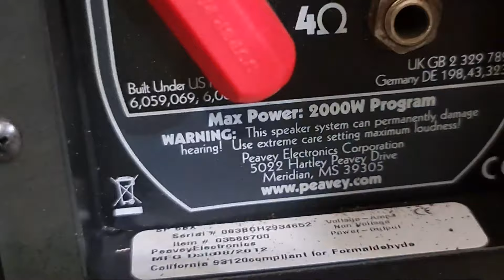Peavey sp-6 usa bọ cạp khủng long nhất hãng 2 bát 40cm/ 1000w & 4000w nặng 142kg chất âm vô địch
Peavey sp-6 usa bọ cạp khủng long nhất hãng 2 bát 40cm/ 1000w & 4000w nặng 142kg chất âm tuyệt đỉnh mạnh vô đối. Ae đk tham khảo tại. Toàn audio ND 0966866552